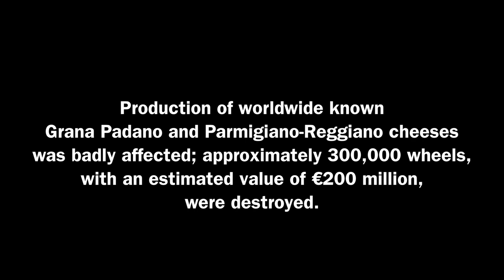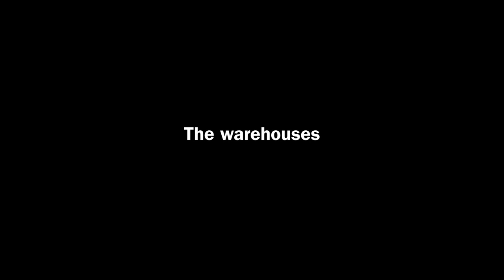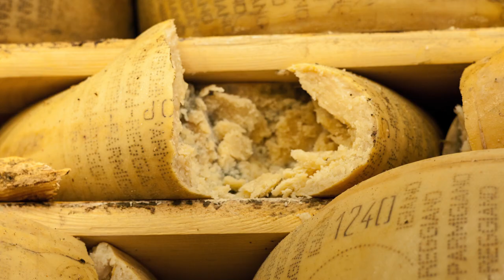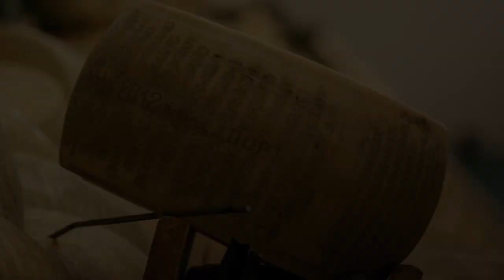Earthquake in Italy: Parmesan cheese, stories, voices, images (by Riccardo Valsecchi/S4C)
(a story by Riccardo Valsecchi/Shoot4Change)

In May 2012, two major Earthquakes occurred in Northern Italy.

The second Earthquake occurred when may People were working. It killed 18 people and destroyed warehouses and factories.

Production of worldwide known Grana Padano and Parmigiano-Reggiano cheeses was badly affected; approximately 300,000 wheels, with an estimated value of 200 million euros were destroyed.

Riccardo Valsecchi/Shoot4Change